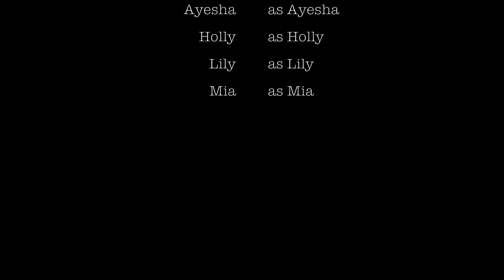The Sims 2: Days of our Lies - Episode 63; "The Execution"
Our goal is finally accomplished, no help from you Cassandra, you could have at least tried to make it easier to murder you. It would have been nice.